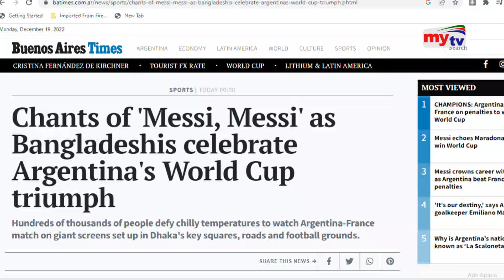বিশ্বসেরা মুকুট মেসির মাথায় | Messi Record | FIFA World Cup Final | Bangla News | Mytv News